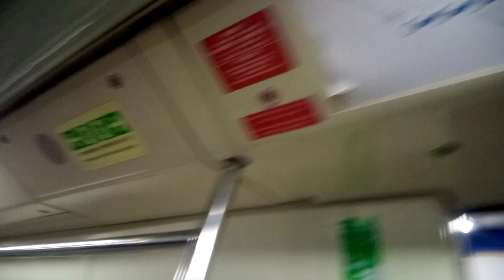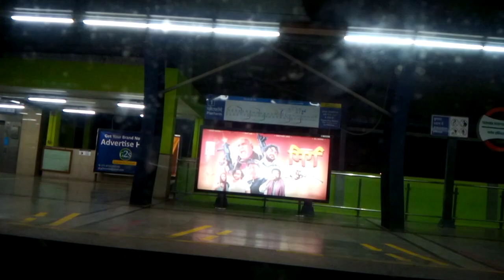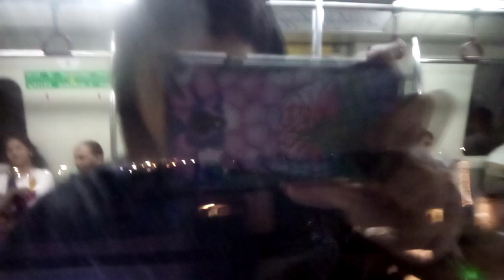a ride in Delhi metro Blue Line mp4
1 Vaishali
2 Kaushambi
3 Anand Vihar ISBT Pink Line Anand Vihar Terminal Railway Station 🚂🚃
4 Karkarduma Pink Line
5 Preet Vihar